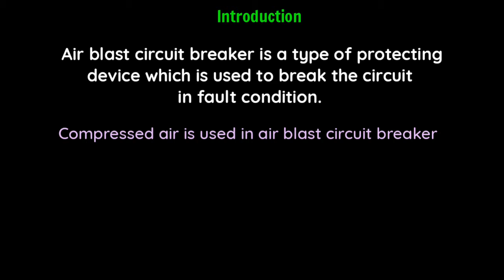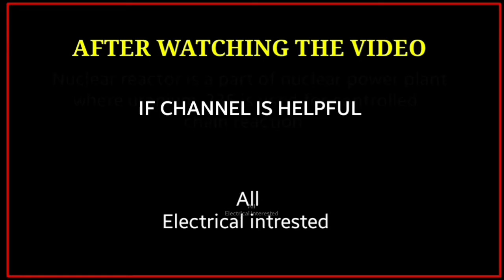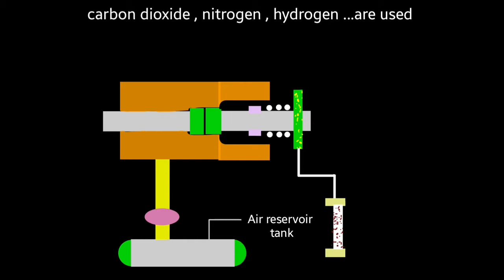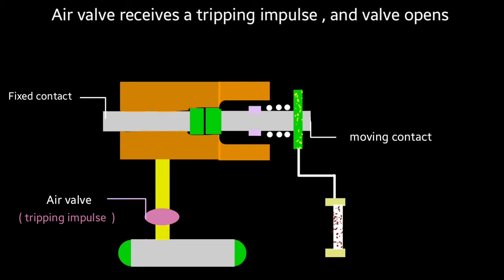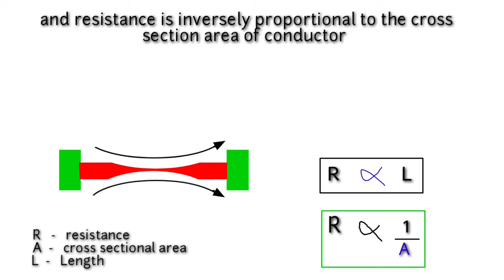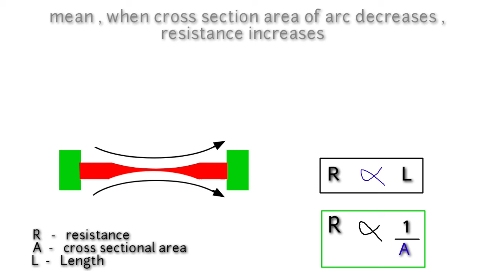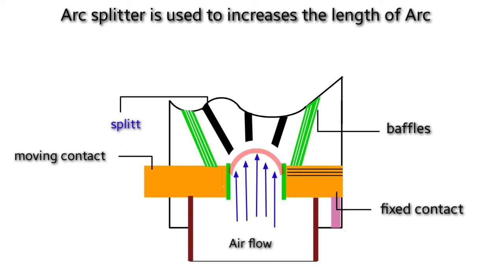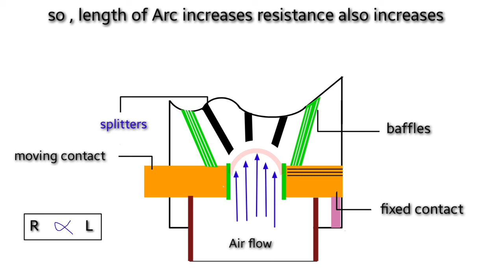air blast circuit breaker | air circuit breaker in hindi | abcb circuit breaker | acb | working | cb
▪︎ other topics

air blast circuit breaker is a protection device it is used to protect equipments  .

main function of ACB is to break the circuit and also quenching the arc .

there are 3 type of air circuit breaker

in this video we will learn how does a air blast circuit breaker work.
it's construction and detail Working.

COVERED TOPICS